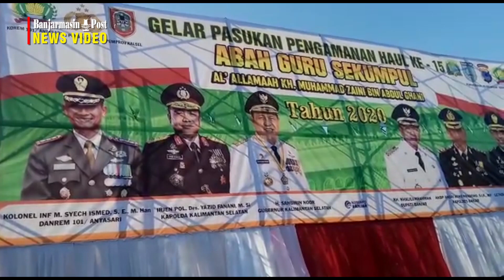Polda Kalsel Menggelar Apel Gelar Pasukan Pengamanan Persiapan Haul ke-15 Guru Sekumpul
BANJARMASINPOST.CO.ID, MARTAPURA,-Polda Kalimantan Selatan beserta sejumlah Polres jajaran dan instansi terkait melaksanakan apel gelar pasukan pengamanan Haul ke-15 Guru Sekumpul, di Alun-Alun Ratu Zalecha, Martapura, Selasa (25/2/2020).

Kegiatan apel gelar pasukan pengamanan pengamanan Haul ke-15 Guru Sekumpul itu, dipimpin langsung Wakapolda Kalsel Brigjen Pol Drs. Aneka Pristafuddin.

Tampak juga hadir Bupati Banjar H. Khalilurrahman, Danrem 101/Antasari Kolonel Inf M Syech Ismed, Dandim 1006/Martapura Letkol Arm Siswo Budiarto, Kapolres Banjar AKBP Andri Koko Prabowo, Ketua DPRD Kabupaten Banjar M. Rofiqi, Kepala Dinas Perhubungan Kabupaten Banjar Aspihani, Kepala SKPD lingkup Kabupaten Banjar serta diikuti ratusan aparat gabungan dari Polri, TNI, Dinas Perhubungan Kabupaten Banjar, Satpol PP Banjar, PMI, dan Relawan Haul Guru Sekumpul ke-15.

Wakapolda Kalsel Brigjen Pol Drs. Aneka Pristafuddin membacakan amanat mewakili Kapolda Kalsel Irjen. Pol. Drs. H. Yazid Fanani mengatakan, apel gelar pasukan ini dilaksanakan untuk mengetahui sejauh mana kesiapan personil maupun sarana dan prasarana pendukung lainnya.

“Pengamanan ini merupakan kegiatan keagamaan yang bertempat di Kelurahan Sekumpul Kecamatan Martapura, adapun pengamanan yang akan digunakan yaitu pengamanan terbuka dan tertutup, mengingat tamu atau jamaah yang akan mengikuti kegiatan haul tersebut diperkirakan mencapai dua juta orang lebih,” ucapnya.

Wakapolda Kalsel berharap kepada seluruh personel Polri, TNI, instansti terkait dan relawan masyarakat yang terlibat memiliki tugas dan tanggung jawab yang besar terhadap jalannya seluruh rangkaian kegiatan.

“Mengingat bahwa pentingnya pengamanan kegiatan Haul Guru Sekumpul ini, maka sudah sepatutnya selaku tuan rumah dan sekaligus sebagai penanggung jawab keamanan kita harus mampu menjaga stabilitas keamanan sehingga berbagai potensi kerawanan dapat di antisipasi serta tangani secara cepat dan tepat,” ujarnya.

Bupati Banjar H. Khalilurrahman menginstruksikan kesiapan untuk menyikapi masyarakat yang akan datang diperkirakan hampir dua juta orang.

“Perlu pengamanan ekstra ketat karena mengingat masyarakat yang akan datang lebih banyak dari tahun sebelumnya,” ujarnya

Adapun petugas yang dikerahkan oleh Kapolda dalam rangka pengamanan Haul nantinya sekitar 25.334 personil gabungan TNI-Polri, instansi terkait, serta para masyarakat relawan Haul Abah Guru Sekumpul. Pengamanan itu nantinya juga akan dilangsungkan selama 3 hari, mulai tanggal 29 Februari hingga 2 Maret 2020.(banjarmasinpost.co.id/niakurniawan)